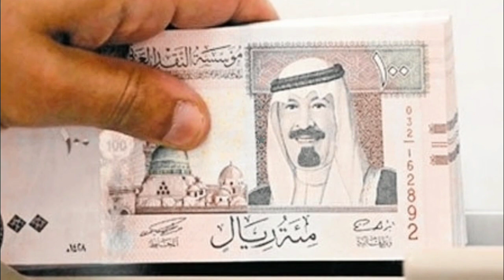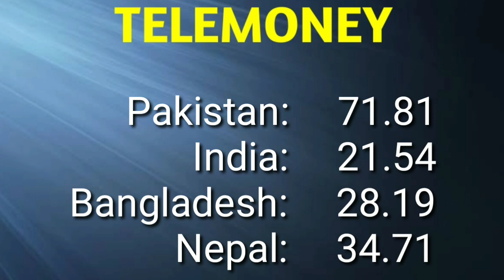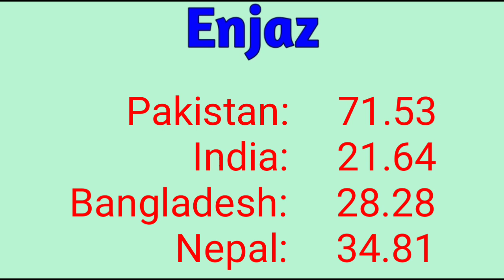Saudi Riyal Rate in Pakistan India Bangladesh Nepal | Today Riyal Rate 09-02-2023